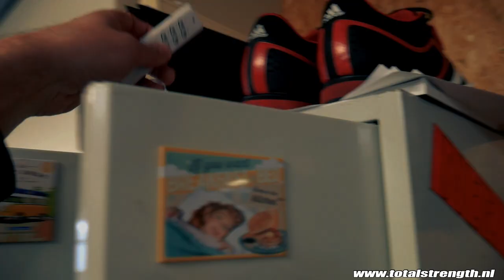Gigantische SPORTSCHOOL update (Dit mag opschieten....)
- Ook je eigen sportschool / Pt studio openen? check deze Vandaag laat ik jullie de update van mijn personal training studio zien. We zijn twee maal zo groot geworden en hebben zo'n 100 m2 extra vloer oppervlakte!

Willen jullie meer update's zien laat dan een reactie achter! ;)